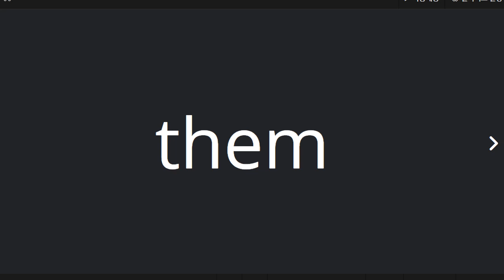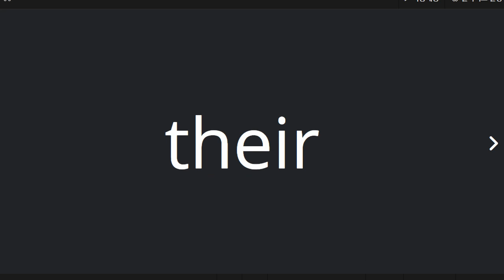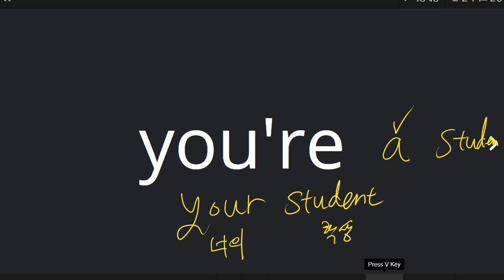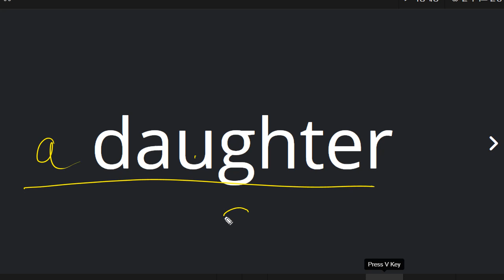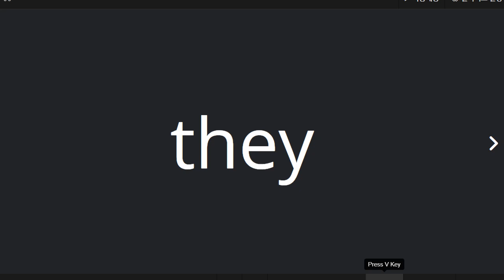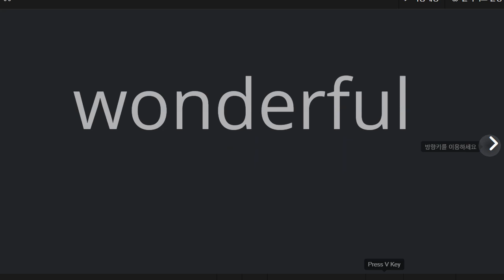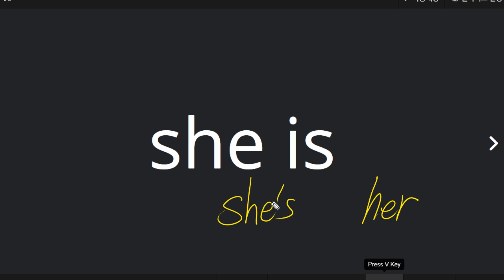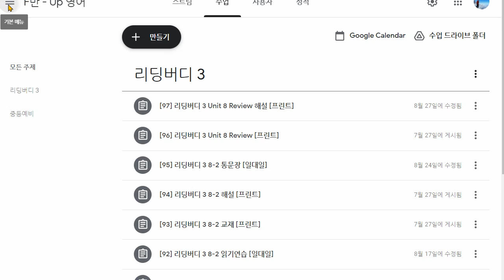김지우 2021 09 03 인칭대명사 성취도 90